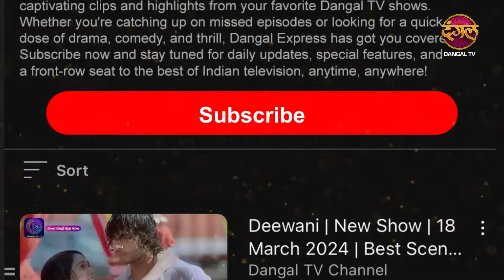Gudiya Rani | Gudiya ने बचाया Mahen को | Best Scene | गुड़िया रानी | Dangal TV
महेन ने किया गुड़िया को बापू से मिलने मना

Gudiya Rani | Mon - Sat 6:30pm on Dangal TV

About Gudiya Rani  :
Six-year-old Rani from Peepariya sacrifices her freedom, becoming a living doll for Pari, the indulged daughter of a wealthy family, to save her starving family. As years pass, she endures cruelty, but when Pari's marriage crumbles and her life is threatened, Rani fights to reclaim her identity. Determined to break free, will Rani overcome the odds and become the queen of her own life?